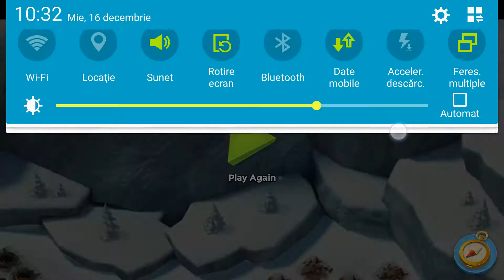War factory fara boost...atac 2